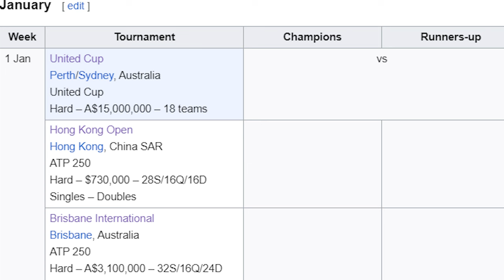Nadal Reveals Comeback ahead of Australian Open 2024 | Tennis Talk News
Rafael Nadal took to social media to reveal that he plans to come back in Brisbane at the start of 2024. It's an ATP250 which will lead in nicely to the first slam of the year the Australian Open 2024. It is unclear who else is playing the event along with Rafa.

0:00 | Intro
0:12 | Nadal Statement
0:37 | Outro